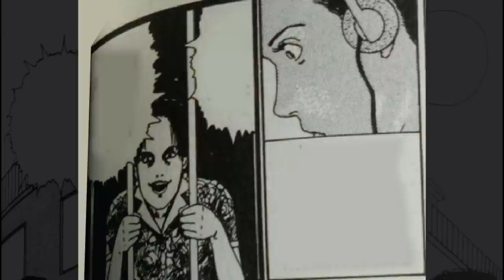ทฤษฎีซาตาน!! เปิดคลังสยอง Ep.18 | The Devil's Logic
➤ Instagram พี่มีนา : 25mena
➤ Instagram ของผม  : tolap_meng
➤TikTok ของผม : tolap_meng
➤TikTok พี่มีนา : 25mena